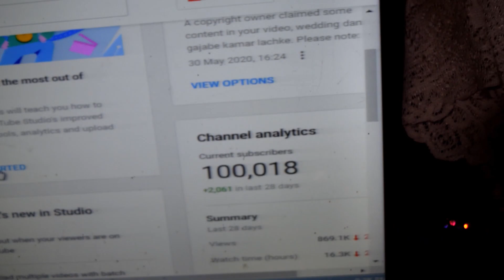100k subscriber celebration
hello viewer today we celebrate our big family 100k subscriber and heartily  thanks to every one my subscriber  and viewer and supporter it cant be possible without your support so guys please continue support me and again thank you
100k celebration